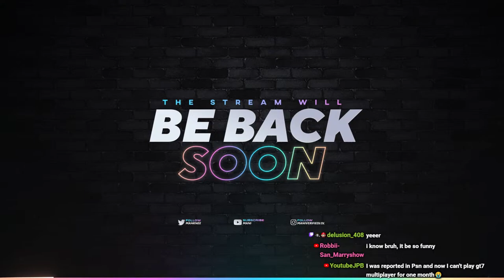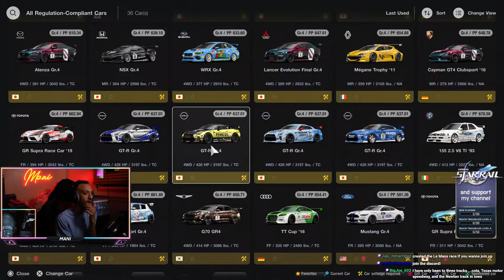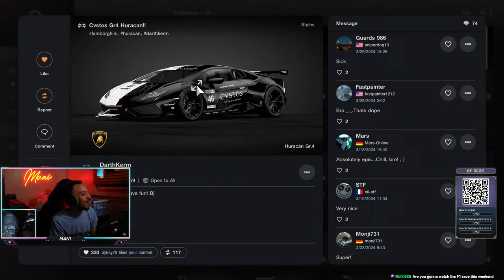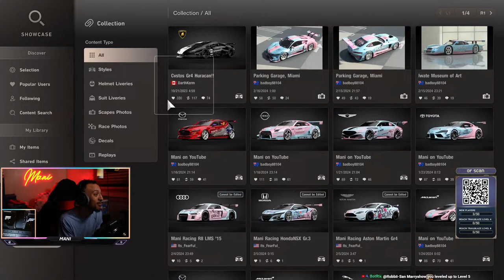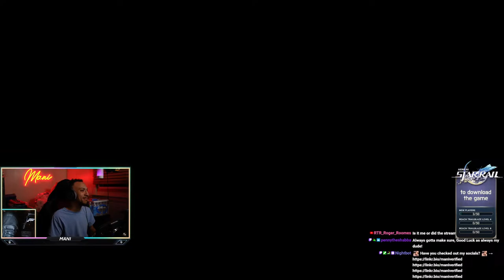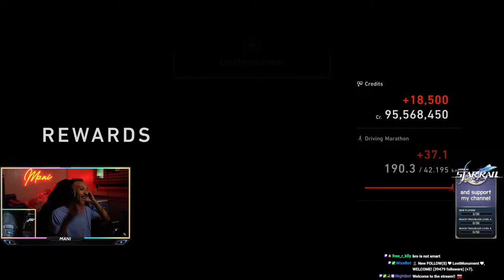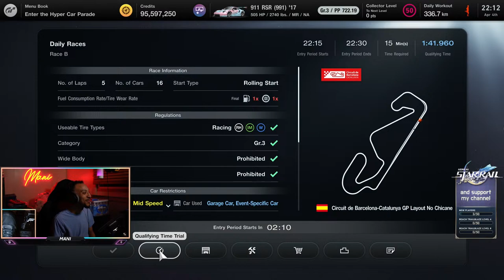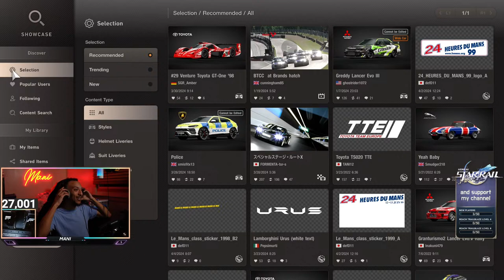🔴 LIVE | GRAN TURISMO 7 🔴 NEW UPDATE + DAILIES 🔴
My complete setup is listed in the description below (hit 'Show more' to reveal)

Complete Sim Rig Setup:

✅ Fanatec DD Pro (8nm) Wheel Base
✅ Fanatec ClubSport Steering Wheel Formula V2.5 X
✅ Fanatec ClubSport Steering Wheel RS
✅ Fanatec CSL Pedals LC
✅ GT Omega ART Simulator Cockpit
✅ Asus 27in 165hz Gaming Monitor

Fanatec DD Pro Settings:

✅[SEN] AUTO
✅[FFB] 100%
✅[FFS] PEAK
✅[NDP] 50%
✅[NFR] OFF
✅[NIN] 11%
✅[[INT] OFF
✅[FEI] 100%
✅[FOR] 100%
✅[SPR] 50%
✅[DPR] 100%

Pedal Settings:

✅[BRF] 40%

Other Settings:

✅[BLI] 50%